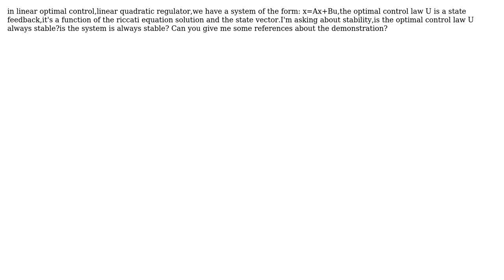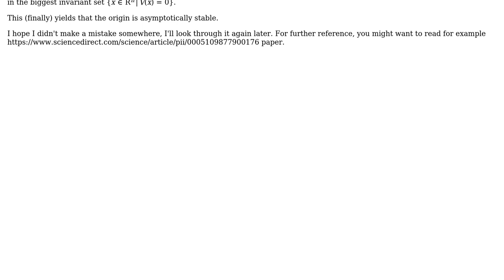Engineering: Stability of the optimal control law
With thanks & praise to God, and with thanks to the many people who have made this project possible! | Content (except music & images) licensed under CC BY-SA | Music | Images & others | With thanks to user OpticalResonator user Imad Eddine Mokhtari and the Stack Exchange Network Trademarks are property of their respective owners. You are responsible for your own actions.